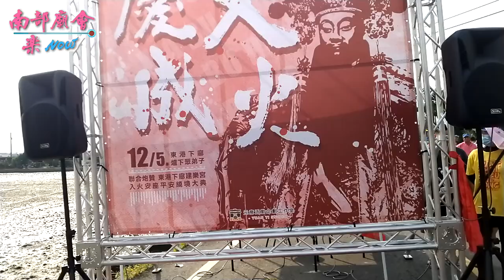12／5(六)【主堂炮贊、恭迎蘇府千歲】屏東 東港下廍建樂宮 入火安座平安遶境